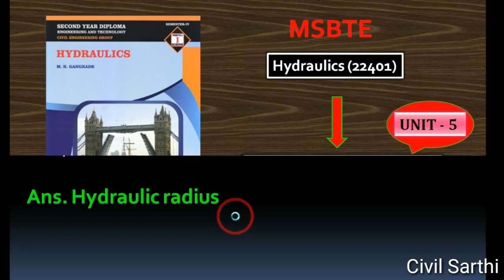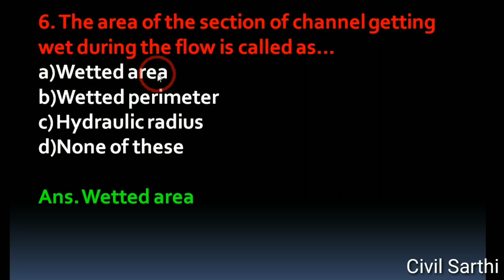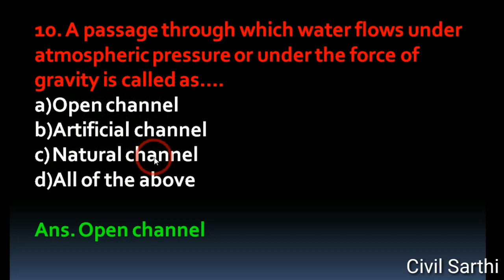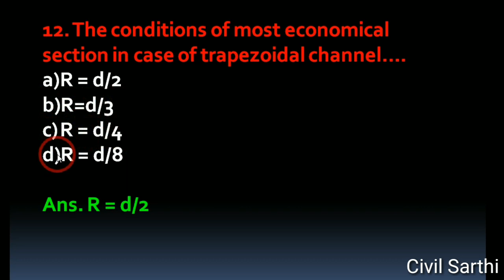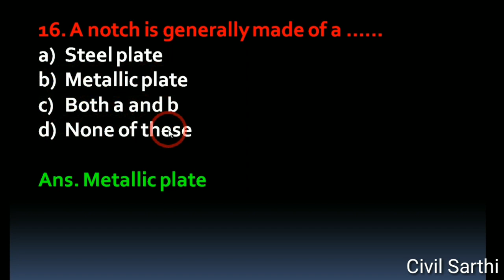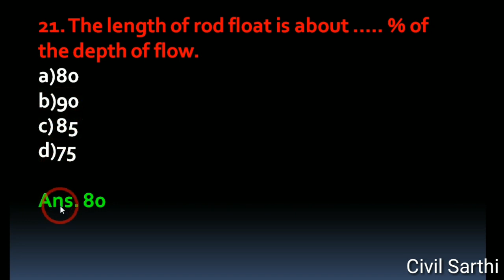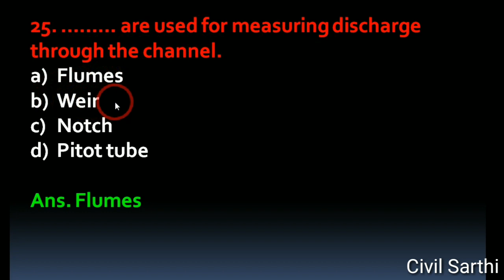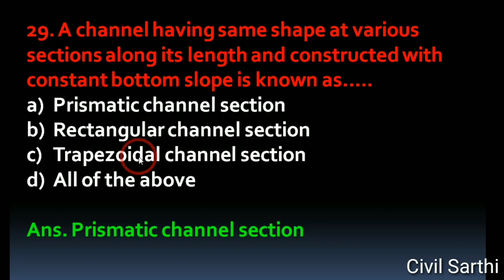5 MCQs On Hydraulics UNIT -5